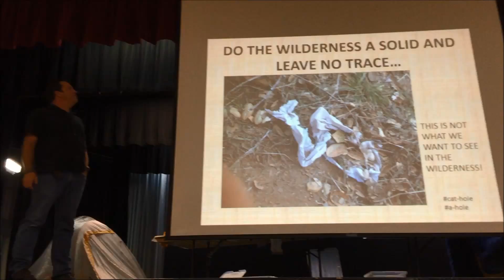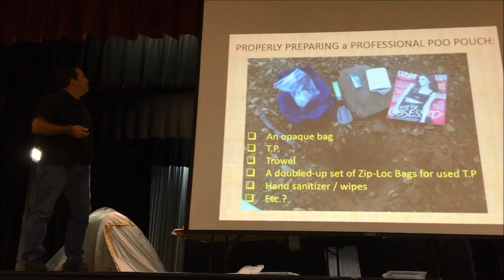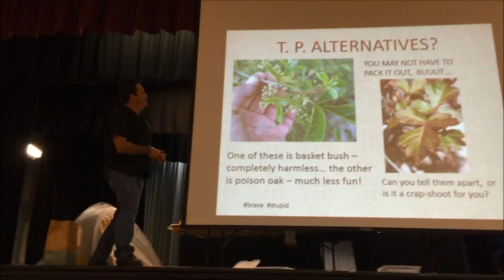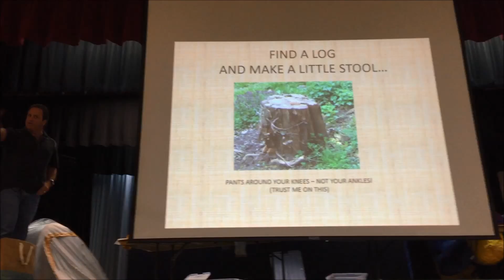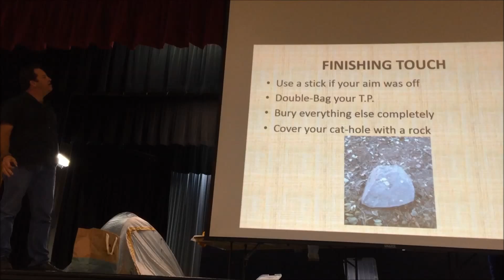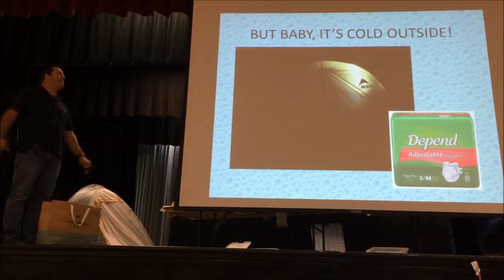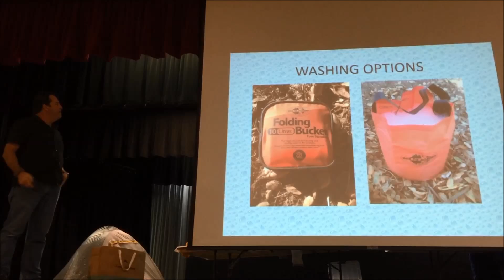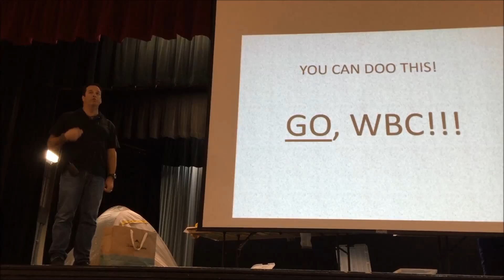Wilderness Sanitation - aka The Poop Talk by Jim Park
Jim Park, Chapter Outing leader of the San Diego Wilderness Basics Course gives you the scoop on poop in the wilderness...